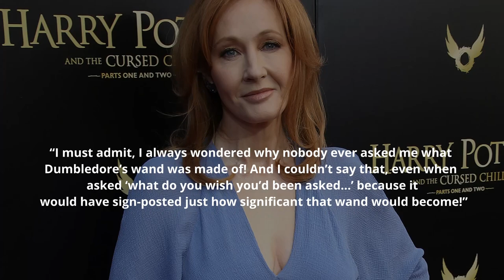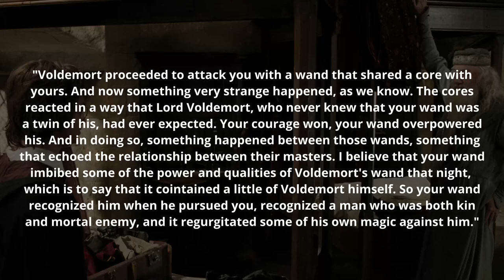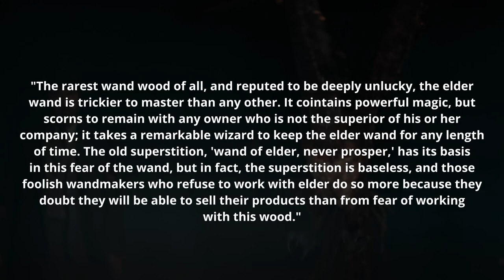What Was Dumbledore's FIRST Wand? - Harry Potter Theory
Welcome to Harry Potter Theory. Today, we’re discussing wands- specifically, the first wand of Albus Dumbledore. What was it? And what secrets does it reveal about Dumbledore’s character?

As it happens, the materials involved with Dumbledore’s first wand have never actually been revealed. The good thing, though, is that this is a theory video.

When Rowling was asked about Dumbledore’s wand she said the following:

“I must admit, I always wondered why nobody ever asked me what Dumbledore’s wand was made of! And I couldn’t say that, even when asked ‘what do you wish you’d been asked…’ because it would have sign-posted just how significant that wand would become!”

This non-answer got the creative juices flowing, so I’ve got a theory for you.

What we DO know is that Dumbledore purchased his wand in 1892 at the age of 11. This suggests that, most likely, Dumbledore received his wand from Garrick Ollivander’s father Gervaise Ollivander, or potentially even his grandfather Gerbold Ollivander.

My primary theory surrounding WHAT Dumbledore’s original wand was has a lot to do with Grindelwald and of course The Elder Wand.

Thanks!